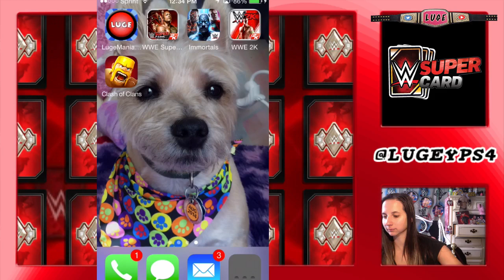WWE SUPERCARD Dolph Vs Barrett PCC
Plus Fusion Tank reward!

- SEND MAIL-
Lauren G.